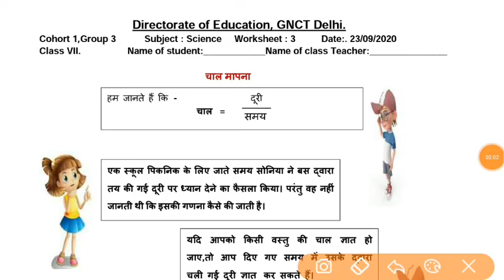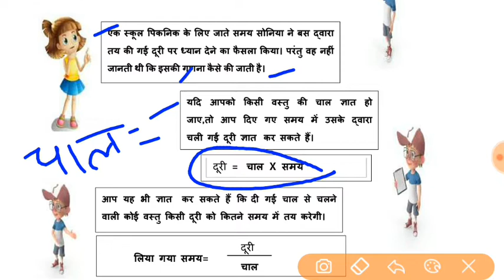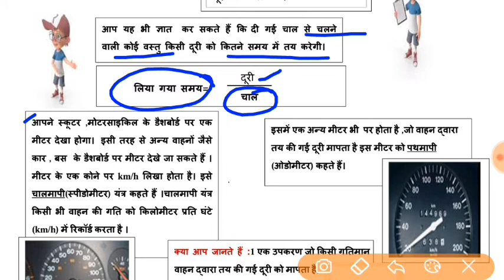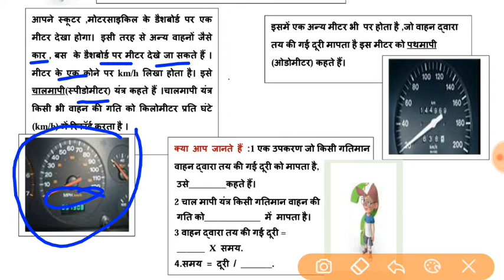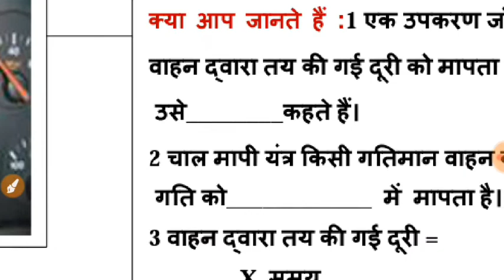WORKSHEET3 CLASS 7 SCIENCE (HINDI MEDIUM) WEDNESDAY (23/9/2020)SOLUTION